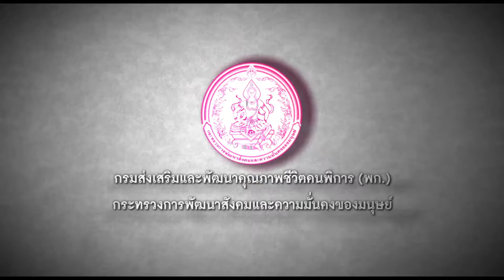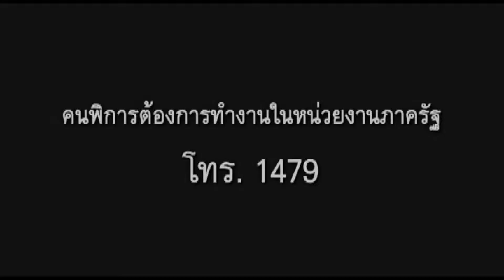รายการเคียงบ่าเคียงไหล่ นโยบายการบริหาร ขสมก. ของ ผอ.ขสมก.คนใหม่ (ตอน2)